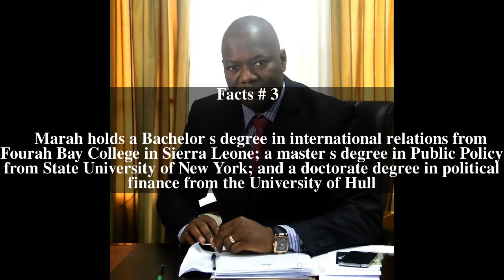Kaifala Marah Top # 6 Facts